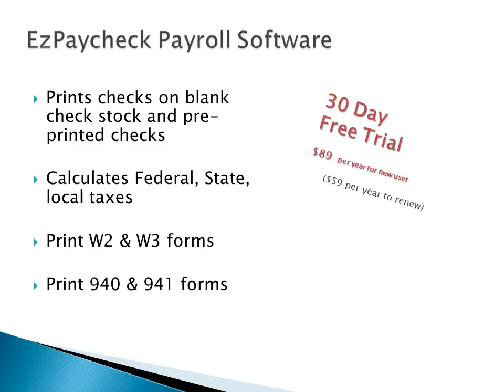Free Payroll Software Download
ezPaycheck speeds up payroll tax calculation and paycheck printing for small businesses. 30-day free trail version is available for download with no obligation and no cost.